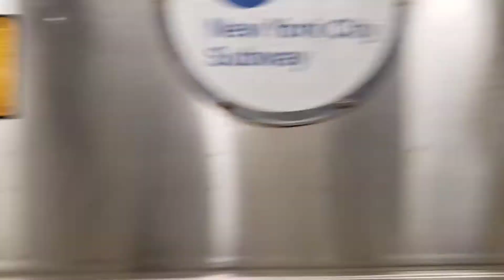Canal Street Subway ! A,C,F Trains with R46 Horn Salute